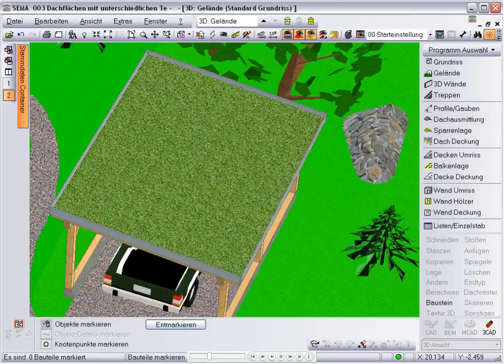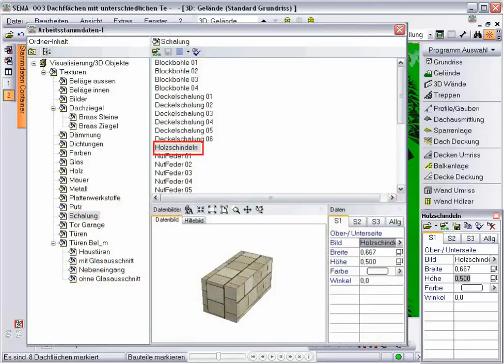Dachflächen mit unterschiedlichen Texturen V11.2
Einfache, optische Darstellung einzelner Dachflächen in der Visualisierung mit beliebigen Texturen. Z.B. Verglasung, Blecheindeckung, Begrünung usw.